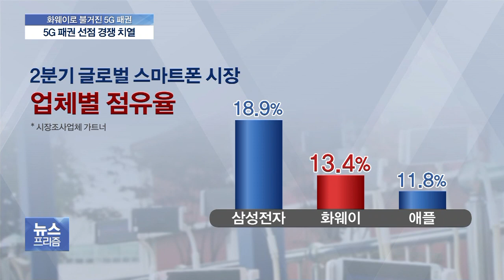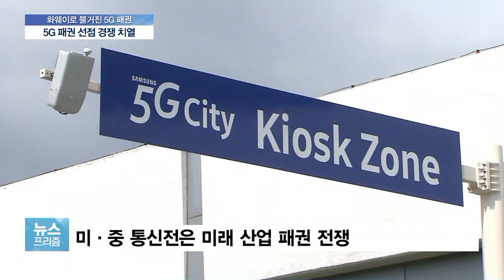화웨이 사태로 불거진 5G 패권 …세계 각국, 선점 나선 이유는?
화웨이 사태를 놓고 미중 통신 전쟁이라는 말이 나올 정도입니다.

그만큼 5G 시장을 놓고 각 국가별 경쟁도 치열합니다.

취재기자와 좀 더 자세한 얘기 나눠보겠습니다.

김성훈 기자 나와 있습니다.

김 기자, 우선 각국의 5G 시대 준비 상황 살펴보죠.

어떤 움직임들이 포착되고 있나요?